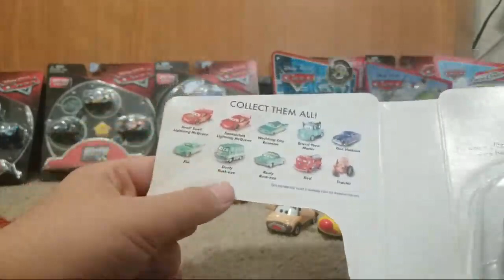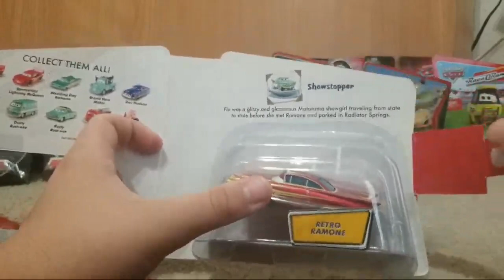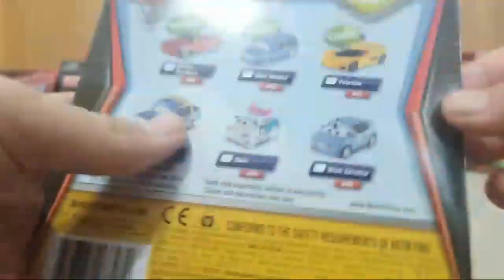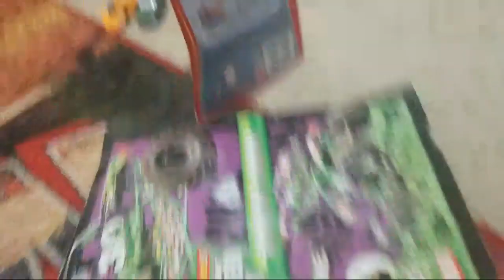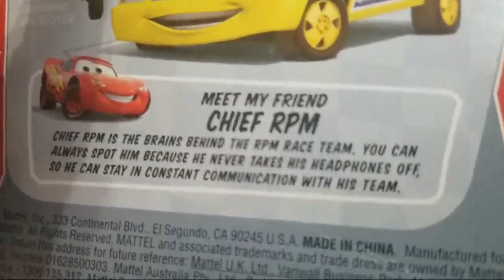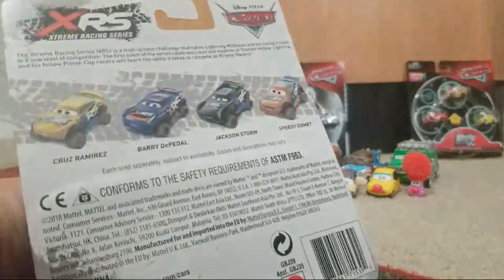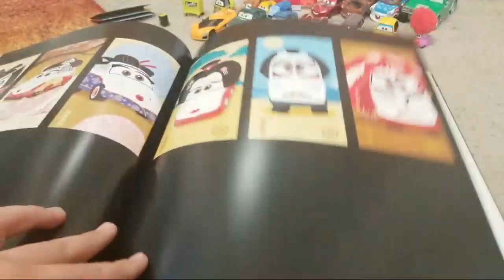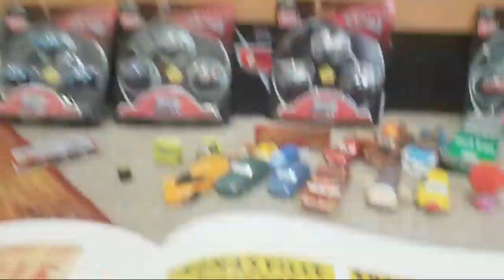DB43 In 2019 | UNBOXING Christmas Haul (Important Info)